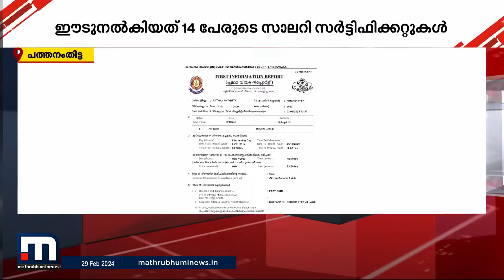സാലറി സര്‍ട്ടിഫിക്കറ്റുകള്‍ ഈടുവെച്ചെടുത്ത വായ്പ; അടവ് മുടങ്ങി.. ശമ്പളം കിട്ടാതെ അധ്യാപകർ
സാലറി സര്‍ട്ടിഫിക്കറ്റുകള്‍ ഈടുവെച്ചെടുത്ത വായ്പ; അടവ് മുടങ്ങി.. ശമ്പളം കിട്ടാതെ അധ്യാപകർ പ്രതിസന്ധിയിൽ

Happy viewing!